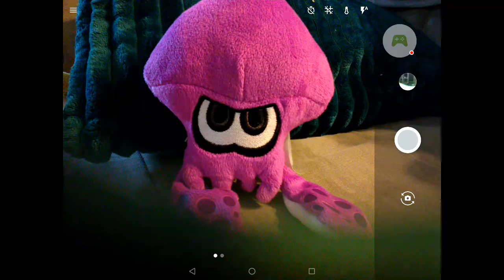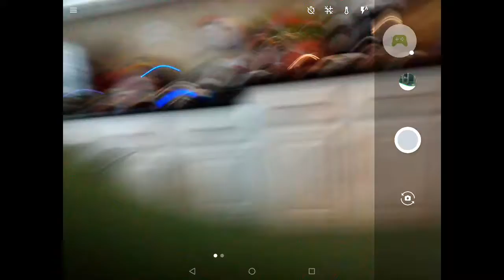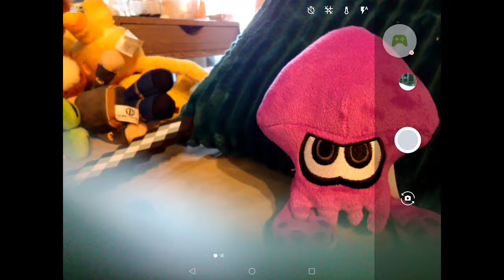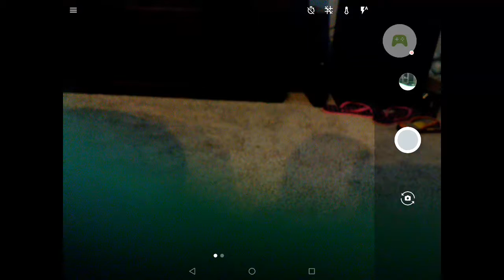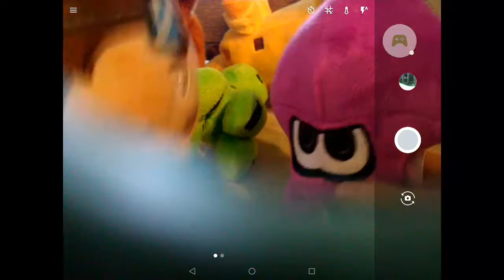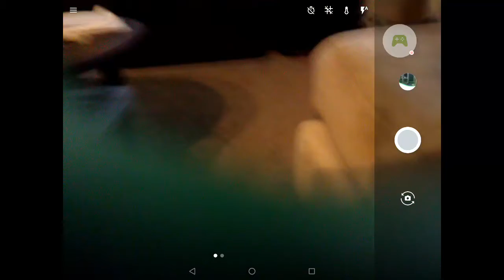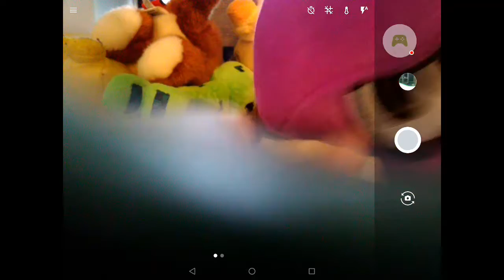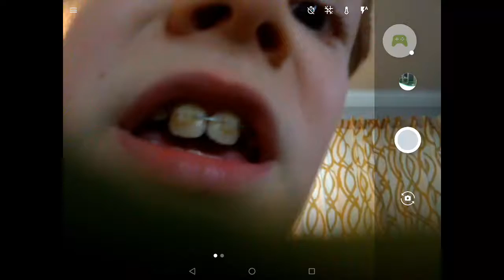The Adventure Begins Squidy's Adventure Part 1